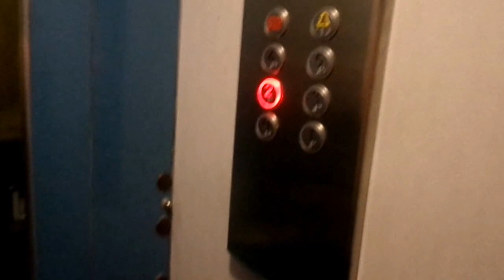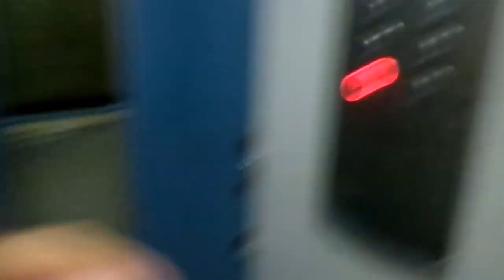1950's Paravia (2 mods Paravia, 1980's-2016) Traction Elevator@Via Dell'Epomeo 217A, Naples, Italy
NOTE:Night video! Very late!
ADDRESS:Via Dell'epomeo 217, Soccavo, Naples, Italy
YEAR:1950's
MOD:1980's, second 2016 with OTIS mechanics!
TYPE:Traction
FLOORS SERVED:0,1,2,3,4,5
BRAND: Paravia
POSITION MACHINE ROOM:Above 5°floor
RECORDED:1/10/16 first video, second in the night of 2/10/16
CAMERA: Samsung Galaxy Camera WB30F
DEDICO QUESTO VIDEO A MISHA, LUIGI, ALESSANDRO, TONY, CHRISTIAN, TUTTI GLI APPASSIONATI DI ASCENSORI E PARAVIA